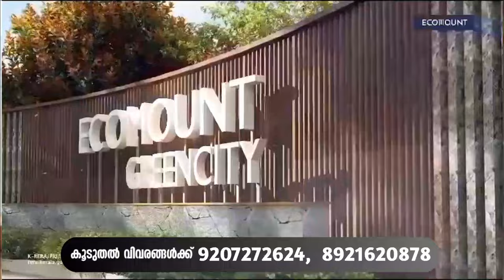വയനാടിന്റെ പ്രകൃതി അറിഞ്ഞ് നോളജ് സിറ്റിക്ക് തൊട്ടടുത്ത് നിങ്ങൾക്കും വില്ലയും അപ്പാർട്ട്മെന്റും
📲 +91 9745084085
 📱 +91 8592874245